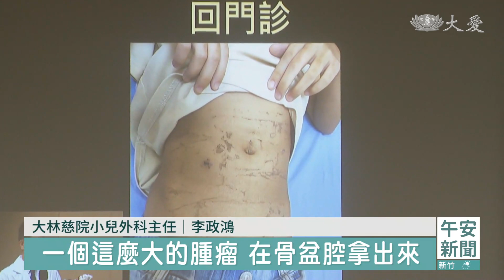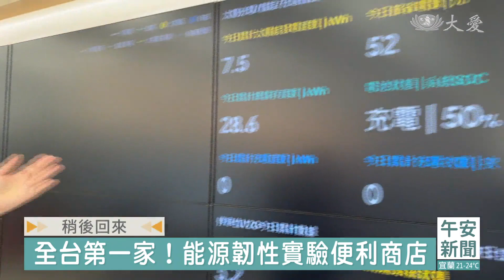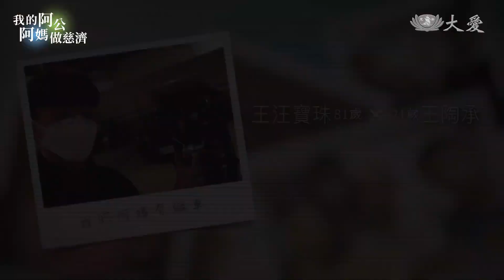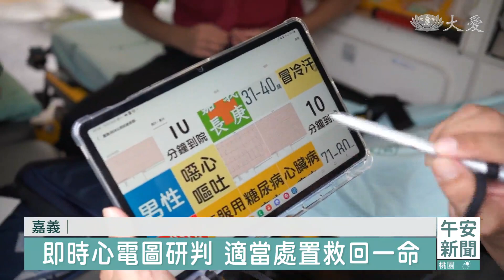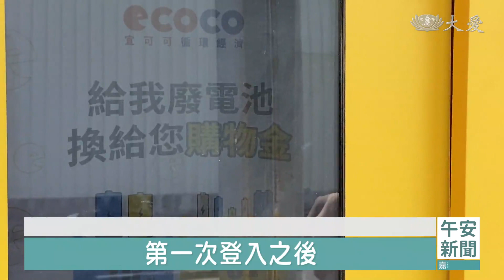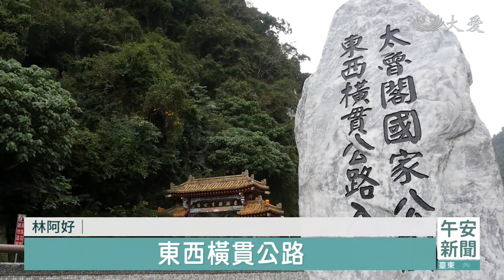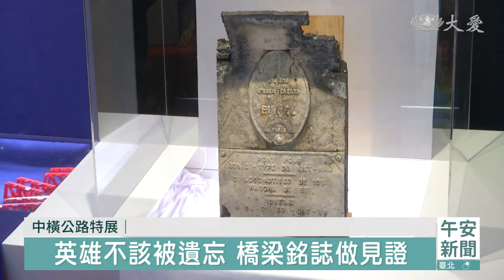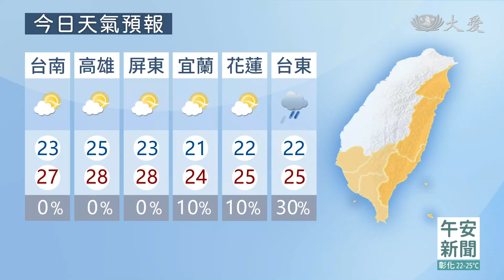大愛新聞 2023-11-02 1200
00:00 - 新聞片頭 00:57 - 人老心不老！退休人生更樂活
03:04 - 大林慈院醫療分享  醫者父母心解眾苦
05:40 - [國際] 通知撤離又斷訊 外籍公民忐忑通過拉法
07:59 - [國際] 教宗再提"奧斯陸協議" 盼以哈雙方停戰
09:30 - [國際] 密西根降雪近30公分 至少三萬戶斷電
10:06 - [國際] 烏拉圭西北部暴雨洪災 數千人撤離
10:40 - [國際] "塞倫"風暴威脅英法 發布警報戒慎防災
15:03 - 搶救生命不負所託 大林醫護克盡天職
16:50 - 上人行腳嘉義：感恩醫護用生命守護生命
18:11 - 貧弱父子與床蝨為伍 志工清掃大挑戰
20:04 - 編織網袋手藝交流 女力翻轉印度小村
21:31 - 全台第一家！能源韌性實驗便利商店
23:32 - 中橫公路特展 徒手開鑿創造奇蹟